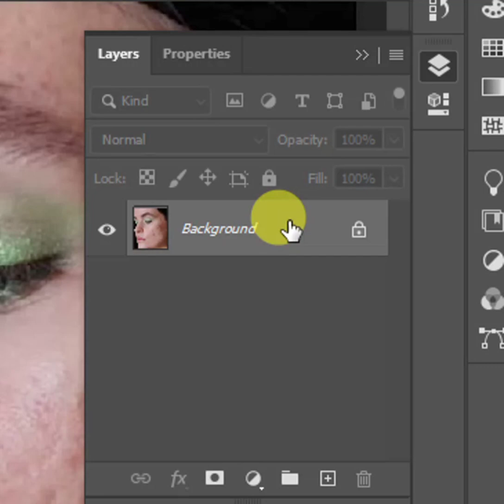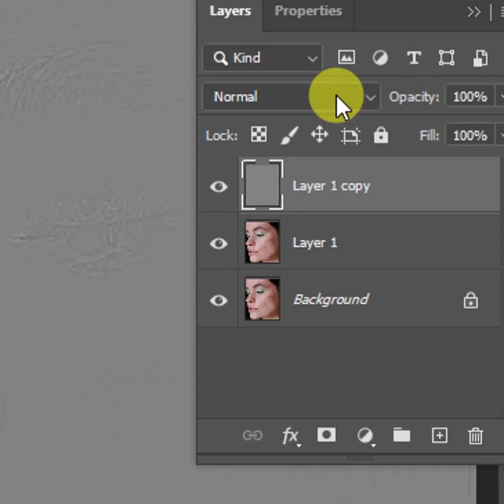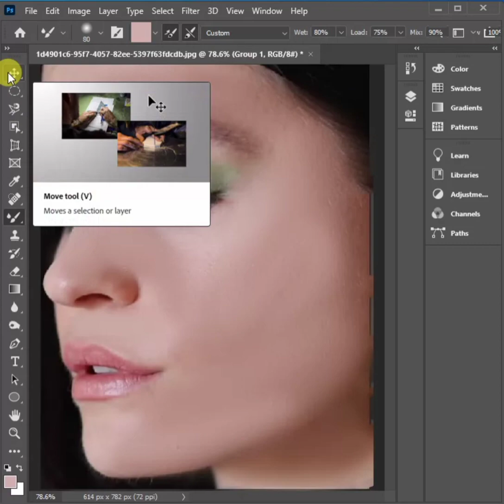Remove Skin Blemishes in Photoshop tutorial.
skin Blemishes ko Photoshop Mai Remove kasy krty hn.